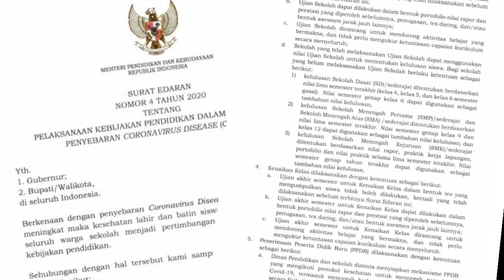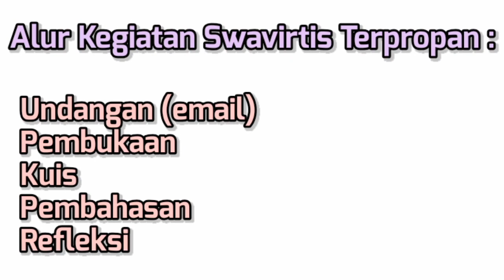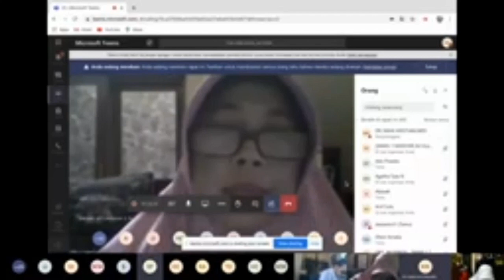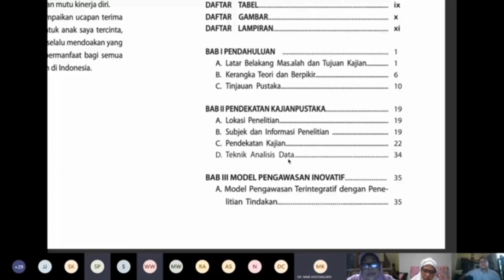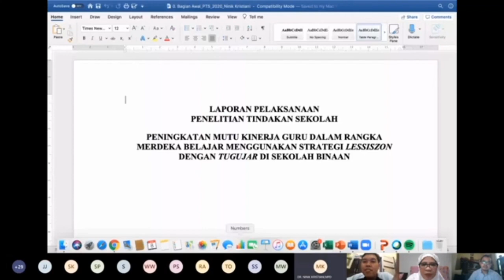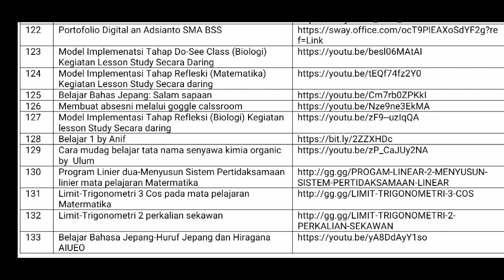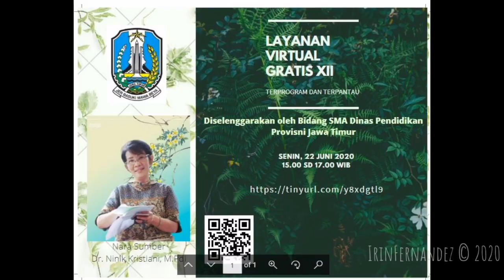Berkarya untuk negeri di masa pandemi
Video ini menayangkan hasil layanan virtual gratis terprogram dan terpantau di masa pandemi COVID-19,  terselenggara atas kerjasama dengan Dinas Pendidikan Provinsi Jawa Timur dalam menghasilkan karya inovatif digital dan publikasi ilmiah oleh guru dan kepala sekolah, khususnya yang memiliki minat tinggi untuk tetap berkarya selama WFH